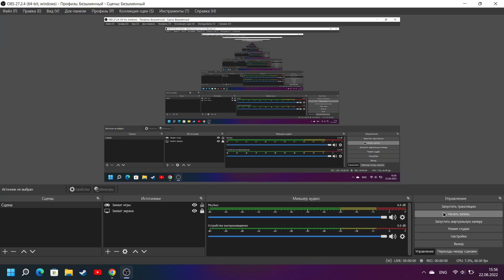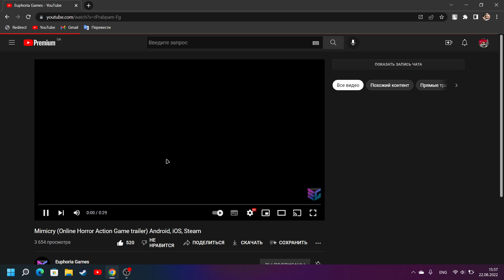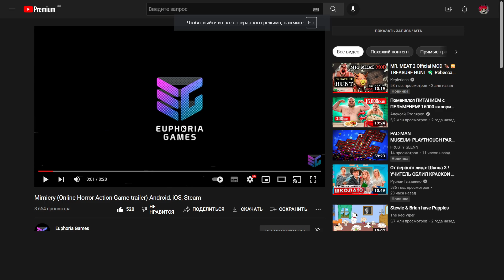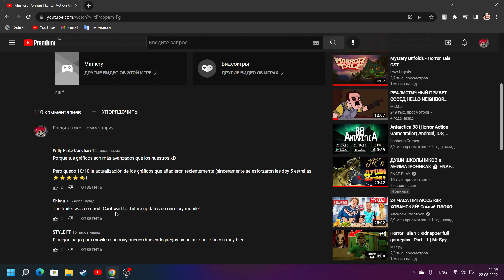реакция на трейлер Mimicry пк версия и разбор